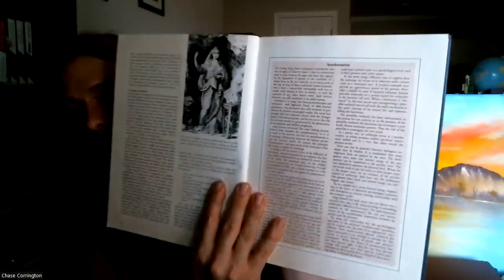BEYOND The Walls Of TIME - MYSTERIES OF THE UNEXPLAINED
We begin a new series on Mysteries Of The Unexplained. In this video, we read the introduction by the editors titled The Endless Search For Answers and extrapolate on humanity's endless search for answers to the questions of the mystical, magical, mysterious, and unexplainable things of our reality.
Also Verse 3 of the TAO TE CHING at the beginning
 Reading from MYSTERIES OF THE UNEXPLAINED for teaching and commentary purposes. I really hope this reading and my own insights can help serve, educate, and entertain anyone who needs it.
It is my goal and mission to help anyone who is ready to begin creating a much higher quality of life through learning, understanding, and practicing great wisdom. In this case, looking into the fascinating and mysterious things of our past

Mysteries of the Unexplained Hardcover –
by Carroll C. Calkins (Editor)

I also enjoy painting landscape oil paintings

Take back control of your health with C60 Purple Power, the ultimate antioxidant protection. Begin your C60 Purple Power Journey today! What is C60? C60 is the single most powerful antioxidant ever discovered—a naturally occurring molecule that may be the most amazing chemistry discovery of the century.
Why Choose C60 Purple Power? Manufactured in the USA, C60 products are made with 99.99% pure, Sublimated Carbon 60 (never exposed to solvents), and 100% Certified Organic, healthy, farm-direct oils.